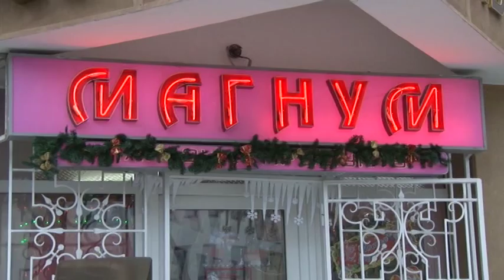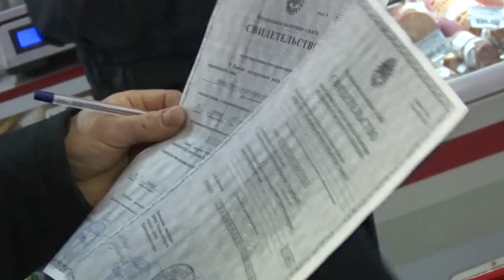Торгую, как хочу и чем хочу, и плевать на законы. Такой принцип работы может дорого стоить